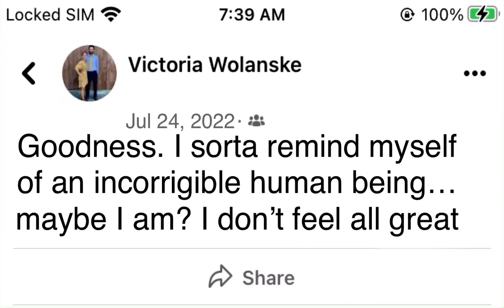February 10, 2022